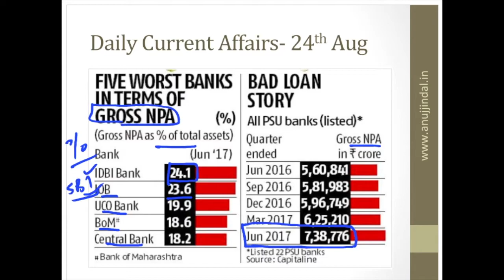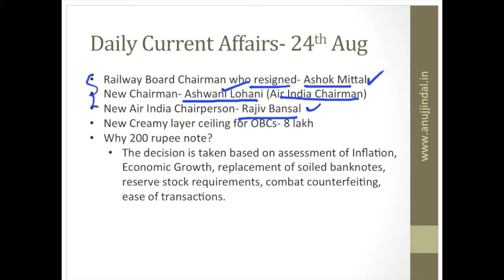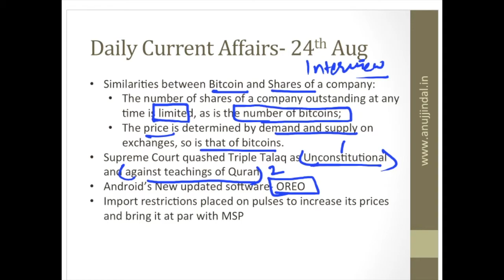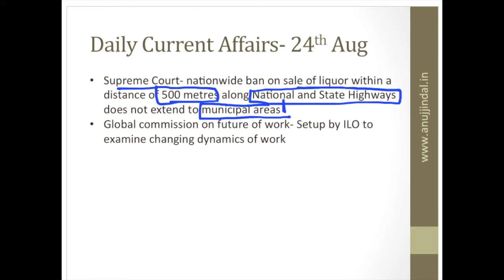Daily Current Affairs For RBI Grade B & Nabard - 24 August 2017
►►Free Course.